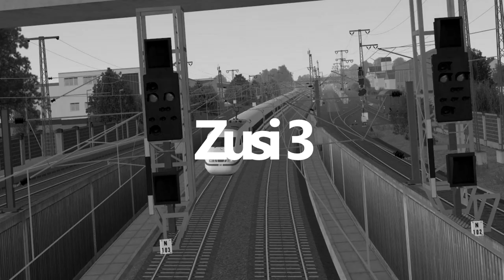Train Simulator 2021 🚝 #63 Ruhige Fahrt auf Der S1 *PC/HD/DE*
► CPU: Intel Core i5 4690
► Mainboard: ASUSTek H81M-C
► Arbeitsspeicher: 16 GB G.Skill
► Grafikkarte: NVIDIA GTX 1080
► Monitor: U28E590 4K Monitor
► Lenkrad: Logitech G29
► Kopfhörer: Sennheiser TR175
► Mikrofon: Auna MIC